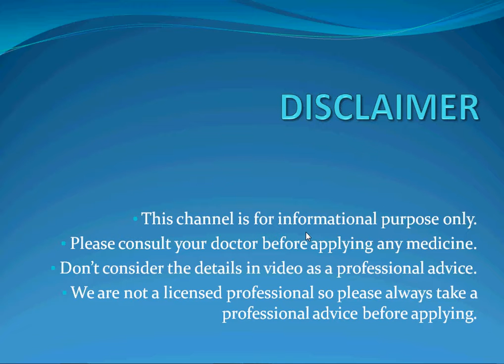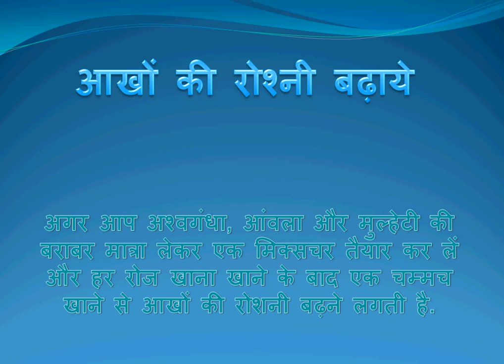स्‍वास्‍थ्‍य के लिए बहुत ही फायदेमंद है अश्‍वगंधा Ashwagandha health benefits in hindi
स्‍वास्‍थ्‍य के लिए बहुत ही फायदेमंद है अश्‍वगंधा Ashwagandha health benefits in hindi benefits of ashwagandha

is video mein hum aapko Ashwagandha  ke faaydon ke baare mein batayengen. isliye is video ko last tak jarur dekhen taki aap jan saken ki Ashwagandha  kis tarah se hamare sharir ke liye faaydeband hai.